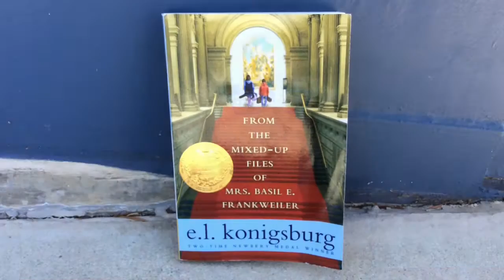From the Mixed-up Files Of Mrs. Basil E. Frankweiler By Izabella